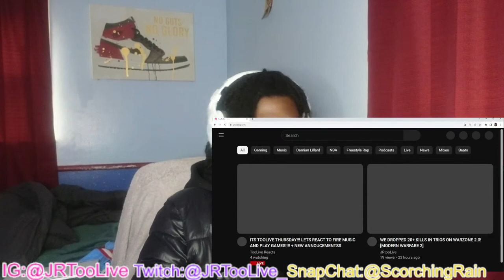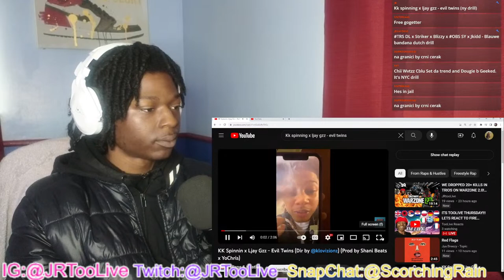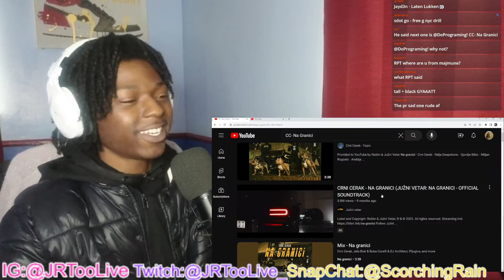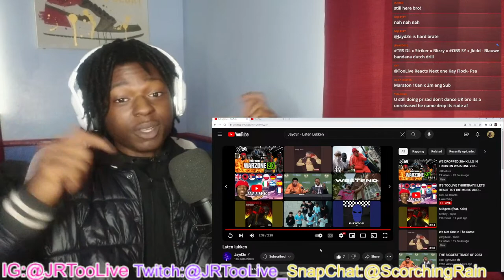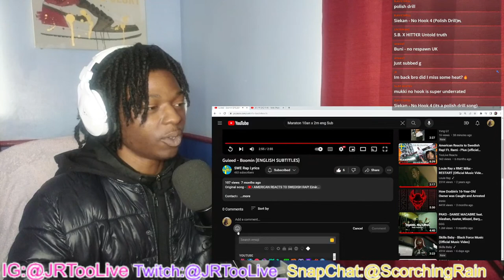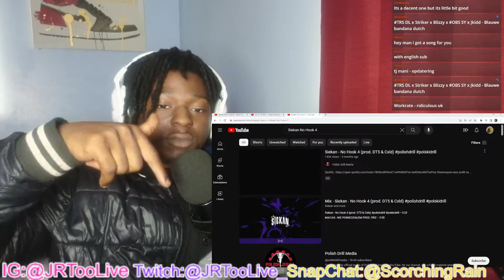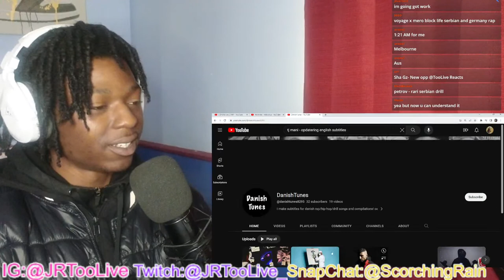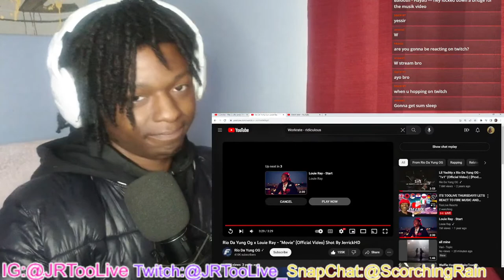ITS TOOLIVE THURSDAY!!! LETS REACT TO FIRE MUSIC AND PLAY GAMES!!!! + NEW ANNOUCEMENTSS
Come Join and have some fun with me on stream!
Sorry voor de late upload laat het me weten als jullie de video leuk vonden!!
Elsker jer!!!